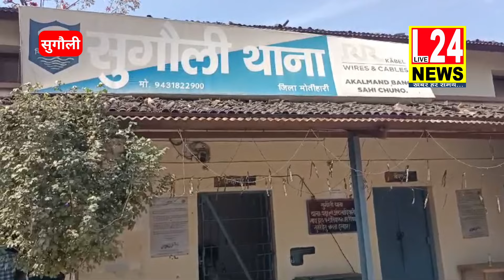आर्केस्ट्रा की लड़की को बंधक बनाकर पीटा.. FIR दर्ज... Sugauli motihari crime Dancer musical group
आर्केस्ट्रा की लड़की को बंधक बनाकर पीटा.. FIR दर्ज... Sugauli motihari crime Dancer arkeshtra musical group